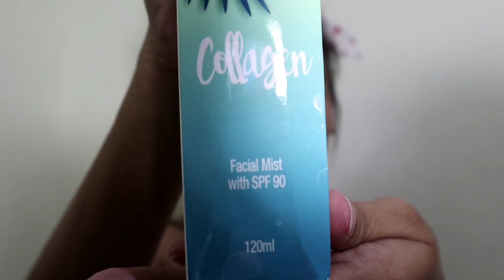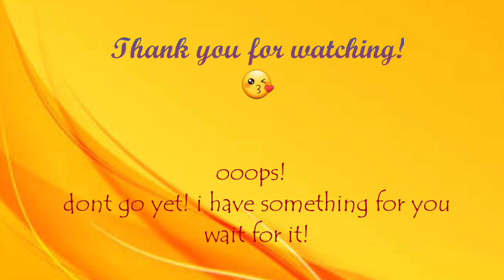HELLO SKIN COLLAGEN FACIAL MIST SPF 90 Review and tryAut - Au iC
Wait for it
I have something for u.

HELLO SKIN COLLAGEN FACIAL MIST SPF 90 -
P200 promo price
P280 SRP
To order Hello Skin Collage Facial Mist SPF 90

My Online Business Pages:
ABOUT ME:
Hi there! I'm Au (pronounced as AW, yes like what a dog sounds hahaha)  welcome to my channel, I started this channel last August 2013 and I've been posting videos of my cover songs and wished that someday I can post video blogs and other videos that shares my life and the things I wanted to do. I can say that this is just the beginning for me. I promise there will be more nice videos to come.
. ¾  filipina ¼ Japanese
. mom of 1
. happily married
 . bisaya, tagalog, english

This channel shows my interest on the following:
• Singing
• Dancing
• Make Up
• Dress Up
• Travel
• Lifestyle (as a Wife, a Mom, a daughter and a friend)

NOTE: If you are the owner of the music or any content that I used on my videos and I'm not allowed to use it, please contact me and i will delete the video immediately. Thank you.

PS. I am NOT a professional makeup artist. I am a makeup enthusiast / addict/ hoarder. So if you're looking for PRO makeup looks/tutorials I am sorry but my channel can’t give you such. I just want to share what I know and hope that it helps you and other makeup enthusiast like me.

IF YOU ONLY LIKE ;)